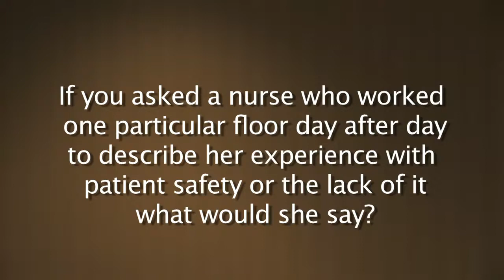Kathy Logan 1